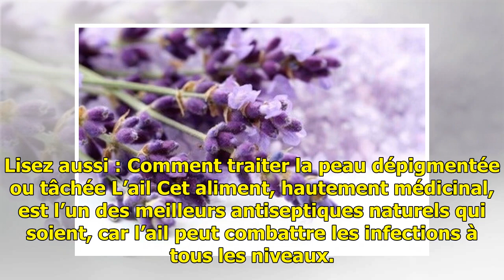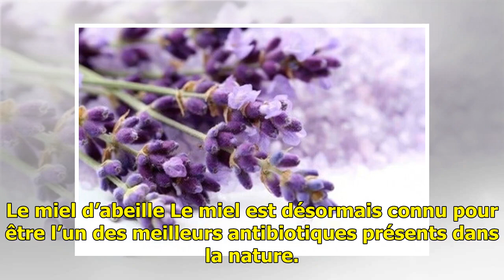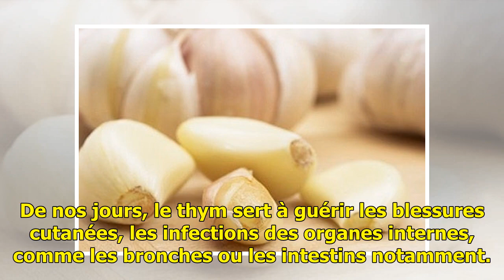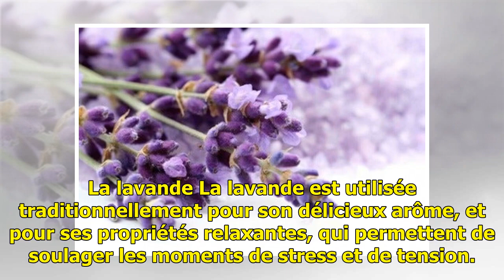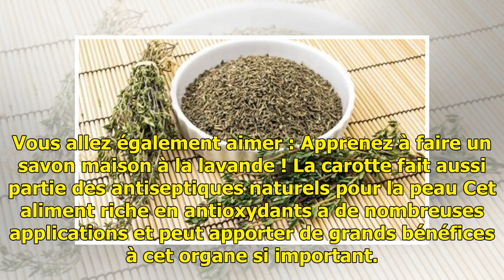Les 8 meilleurs antiseptiques naturels pour la peau — Améliore ta Santé